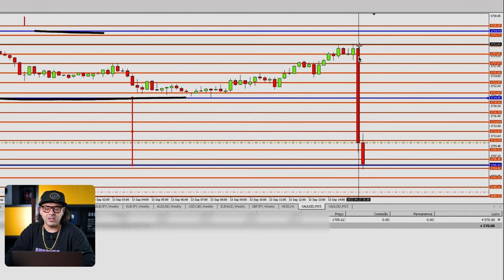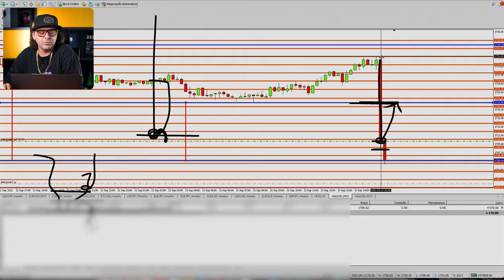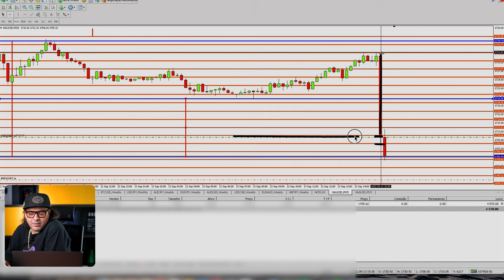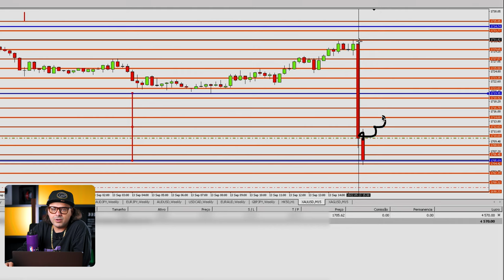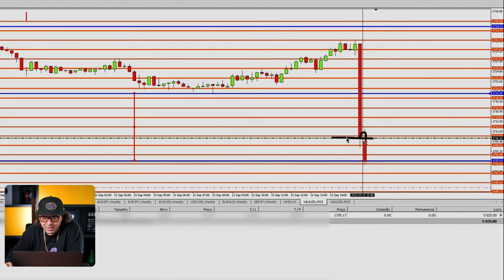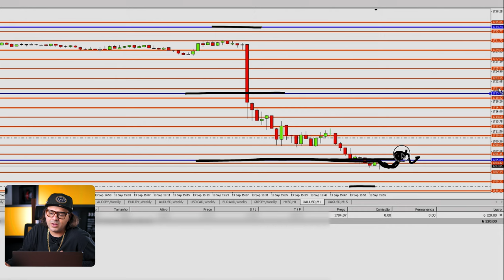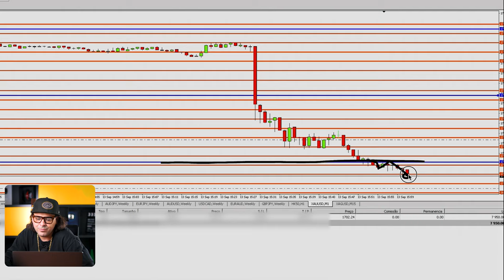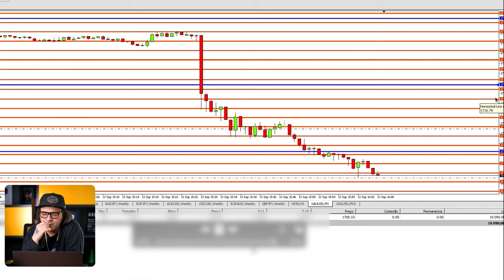FIZ 60K COM A FIMATHE NESSE CANDLE GIGANTE | DAY TRADE - FOREX